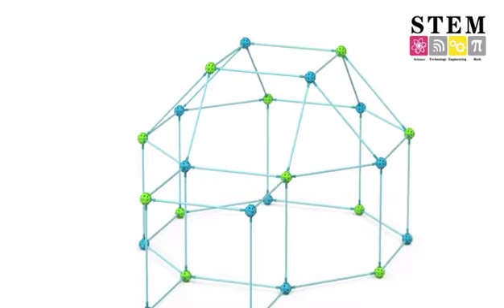Fort Building Kit for Kids 1